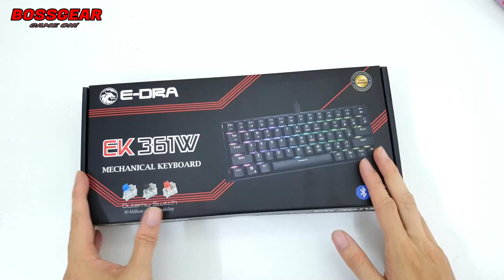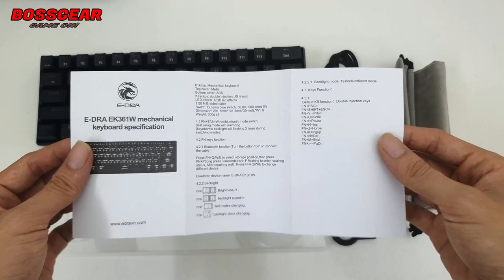Bàn phím cơ không dây đầu tiên của E-DRA| EK361W Bluetooth pin 2000mAh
Bàn phím cơ E-DRA EK361W RGB ( Bluetooth, LED RGB, Pin 2000 mA )

Số nút: 61 nút.
Kích thước: 298*107*38 mm.
Màu sắc: Đen/Trắng.
Đế bọc nhựa, không lo bị giật teo tờ rym!
2 Chuẩn kết nối USB hoặc Bluetooth.
LED: LED RGB 19 Chế độ LED.
Có phần mềm chỉnh led và phím.
​Cáp :Cáp rời Type C bọc dù, dài 1,8m có cục chống nhiễu.
Switch: Outemu switch ( Blue/Red/Brown ).
Pin: 2000mA.
Độ bền : 50 triệu lần nhấn.
Phím thiết kế chìm.
Bảo hành chính hãng 24 tháng trên toàn quốc!